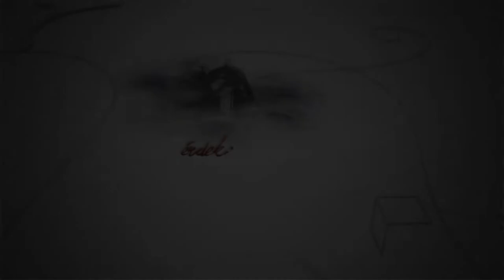221023 Fehérvári Beszélgetések Tímár Mihály